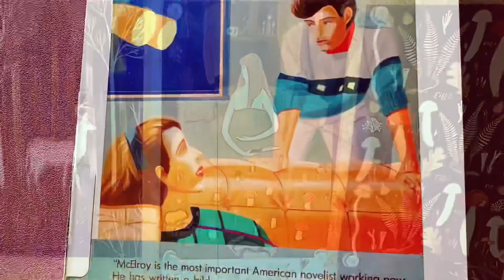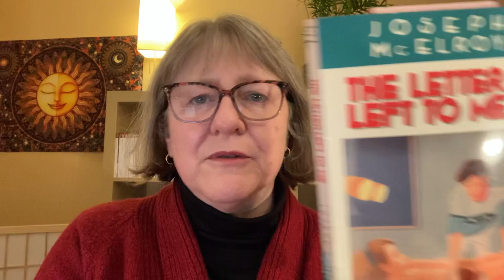The Grimm Chronicles 11/2022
A chat about my weekly reads. Apologies for length, I will add time stamps below.
I finally finished "The Letter Left To Me" by Joseph McElroy,
Still reading/listening to "House of Chains" by Steven Erikson
Still reading "Angel in the Forest" by Marguerite Young
Started "Reisende auf einem Bein" (Traveller on One Leg) by Herta Müller
and "The Invisible Lodge" by Jean Paul (Richter)
time stamps:
0:00 - 4:00 chatty intro
4:01-15:30 Discussion of "The Letter Left to Me"
15:31-18:05 House of Chains chat
18:06 -22:15 Angel in the Forest update
22:15-25:12 Gadget chat
25:13 - 30:15 New project alert!  Obscure German author alert! Jean Paul (Johann Paul Friedrich Richter)
30:16 - end  Herta Müller: "Reisende auf einem Bein" and outro